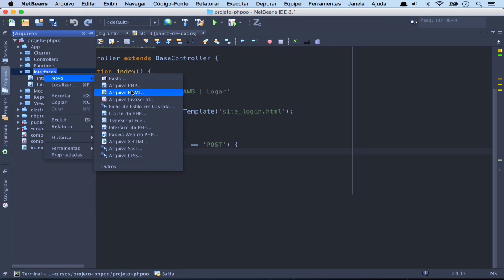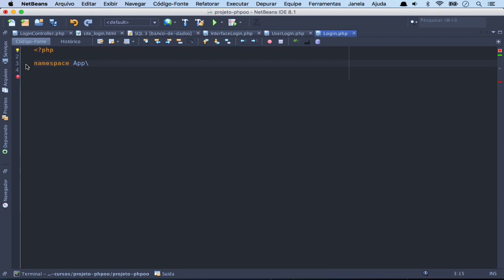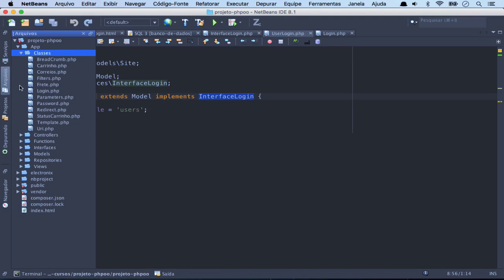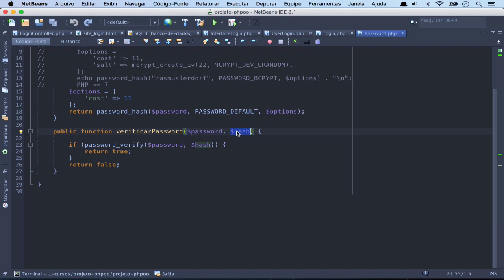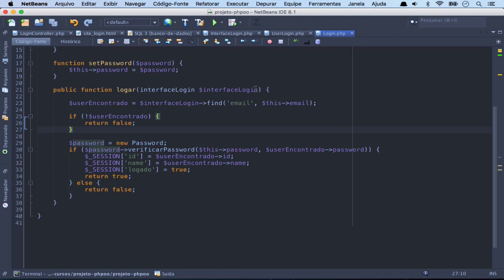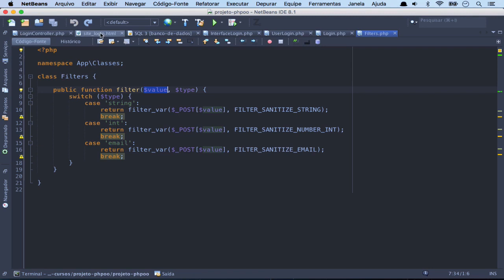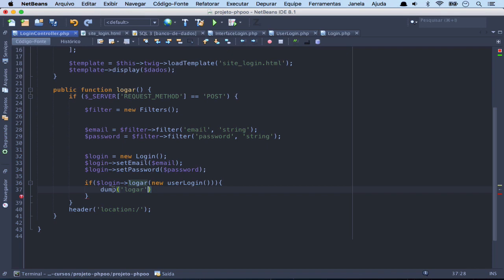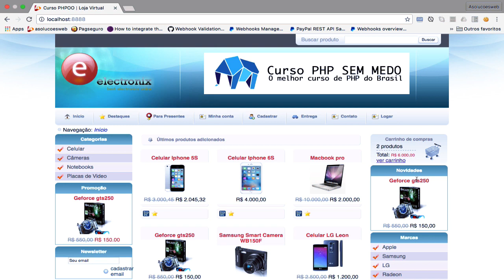Loja Virtual com PHP#59 - Logando